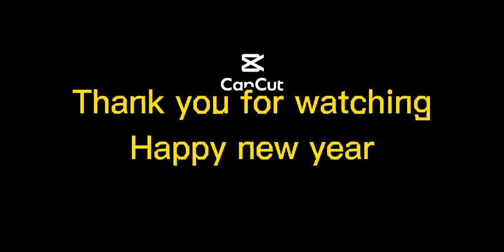salubong sa bagong taon 2023